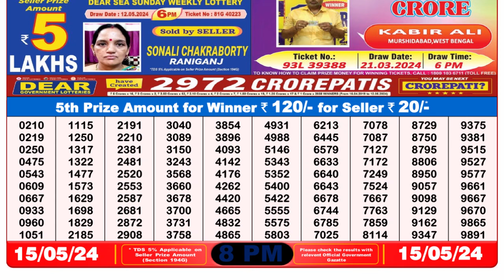🔴Dear Lottery Sambad Live 8pm today 15.05.24 Nagaland State Lottery Result